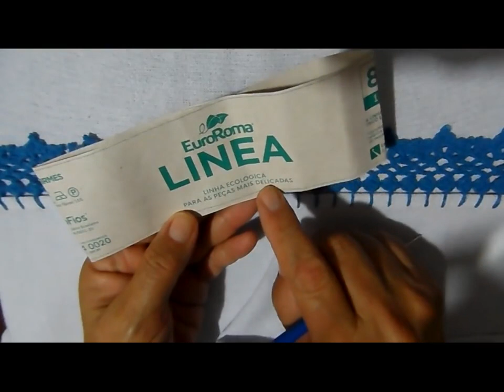Bico em crochê 136